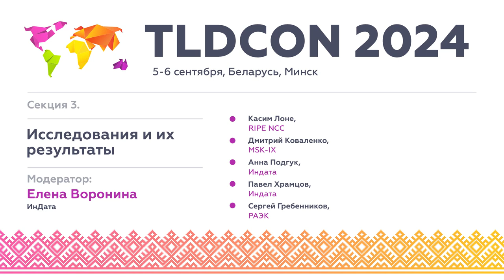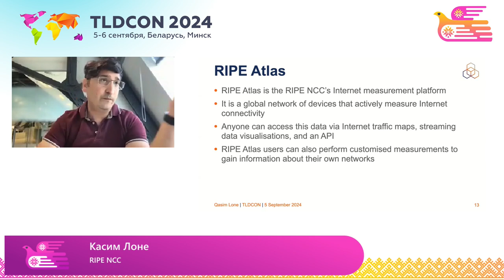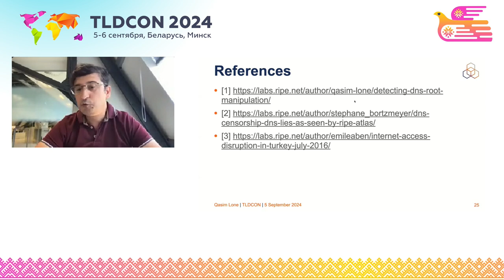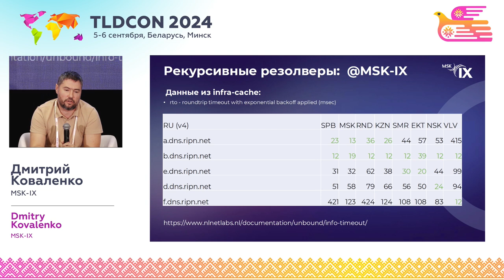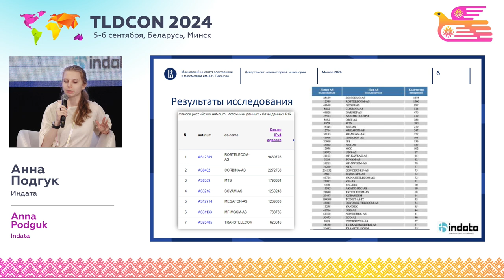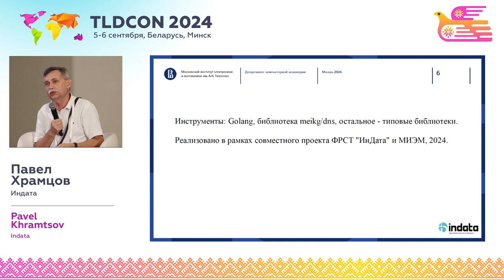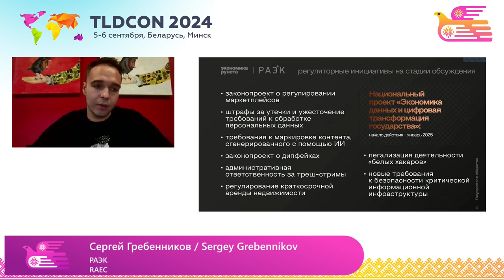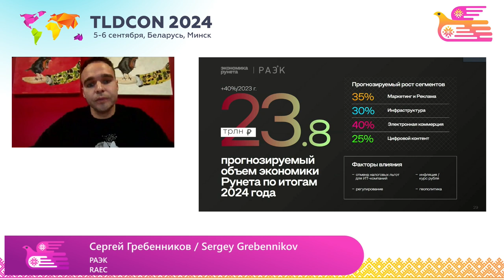TLDCON 2024. Section 3. Research and its results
Among all the parameters for assessing the level of service provision, there is one that is of primary importance - service availability. In the ICANN requirements for the new gTLD program, this parameter must be implemented 100%. The section considered what service availability depends on, how it can be measured and managed, and also discussed how Internet measurements help us predict future events.

Moderator: Elena Voronina - InData

Participants:

Kasim Lone, RIPE NCC,
Dmitry Kovalenko, MSK-IX
Anna Podguk, InData
Pavel Khramtsov, InData
Sergey Grebennikov, RAEC